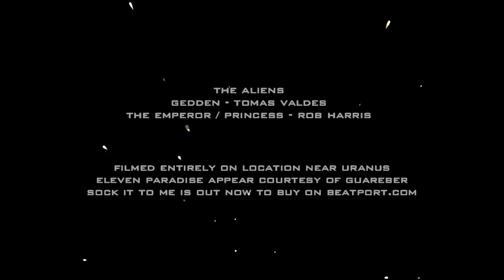Sock It To Me by ELEVEN PARADISE Guareber Recordings MOVIE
Eleven Paradise "Sock It To Me" The Video Clip

ELEVEN PARADISE - Sock It To Me
GR085 - Guareber Recordings
Includes Original Mix & Radio Edit